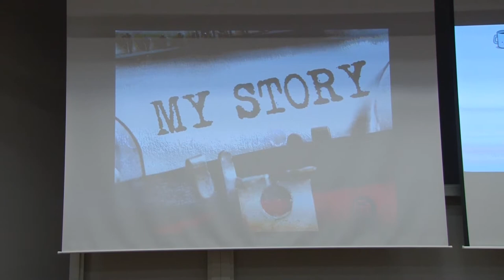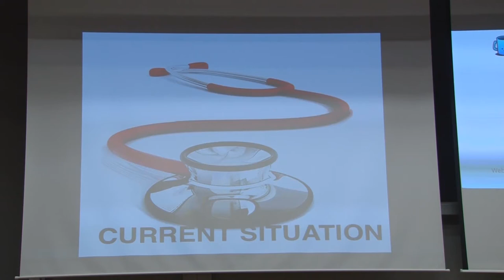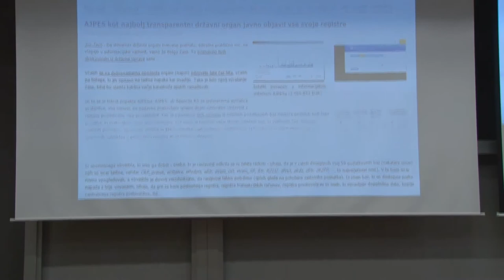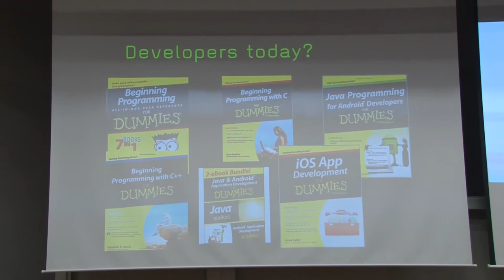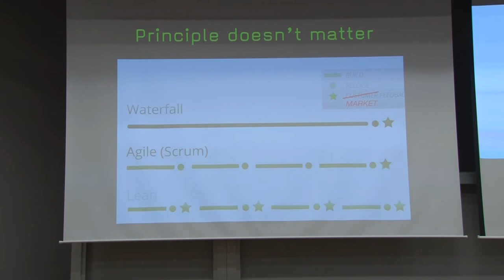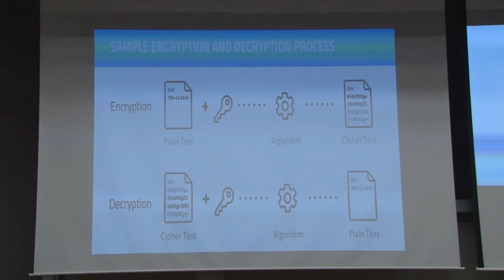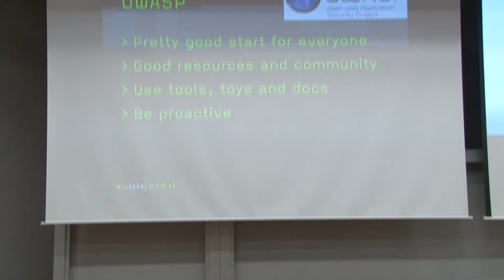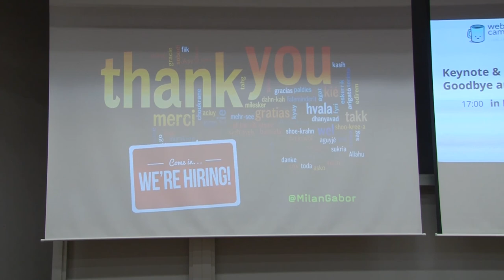Milan Gabor: Security - forgotten chapter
Web security is often neglected part in development life cycle. This negligence often leads to security breaches and stolen data. What is real reason behind this and how can we make web apps more secure is main topic in this talk.

What will the audience get from this talk:
Get familiar with web security issues and how to prevent security breaches.